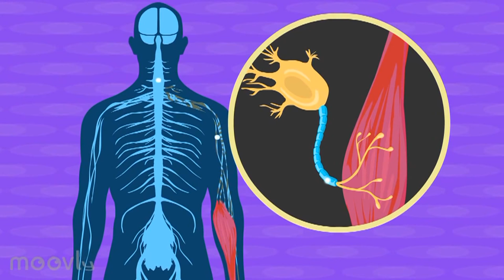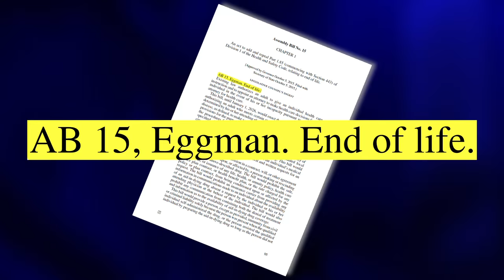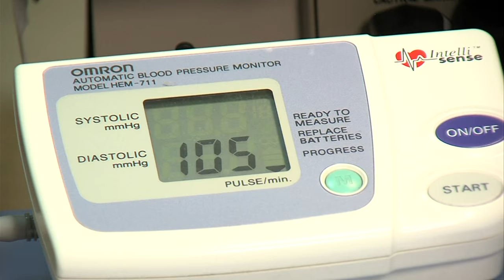The Right to Die in California: Part One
Next year, Californians who have been diagnosed with a terminal illness will have the option to choose exactly when they’d like to die. That’s because a new law will allow people who have less than six months to live to get a lethal dose of drugs from a doctor.
In the first part of a three-part series, KPBS Health Reporter Kenny Goldberg tells us about a woman who’s ready to exercise her “right to die”.